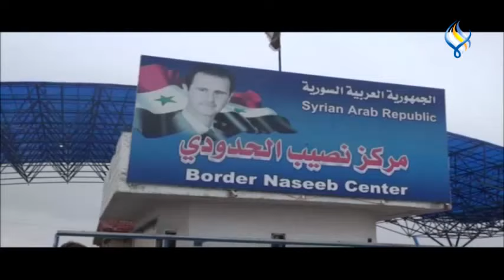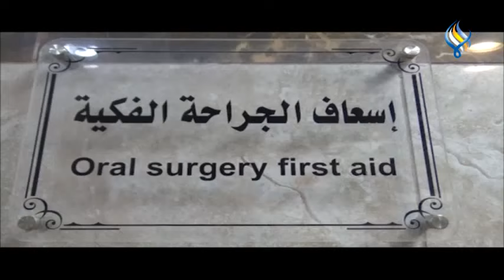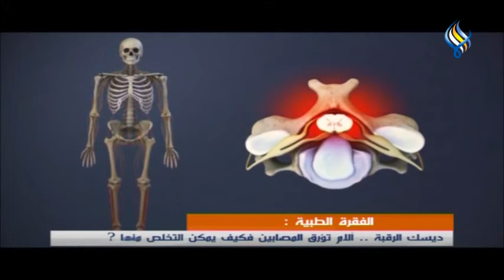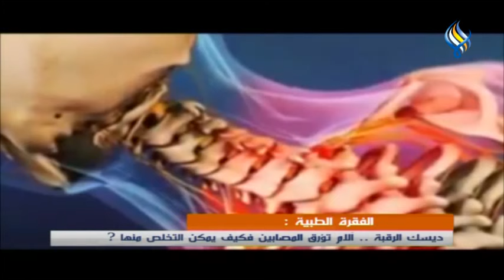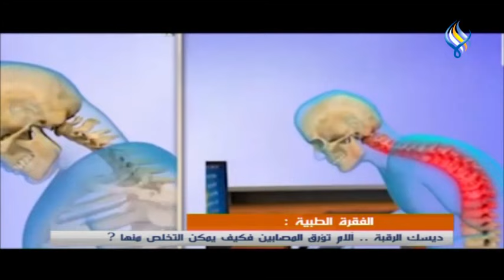قناة سما الفضائية : النشرة الرئيسية 20-01-2022